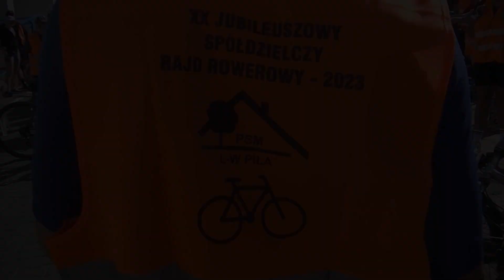Rowerowy rajd PSM L-W w Pile - 2023